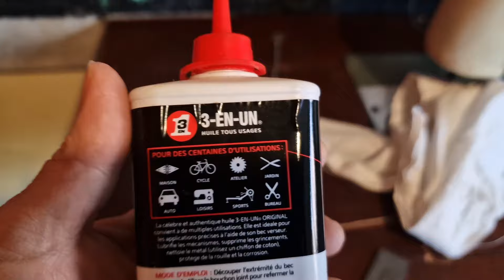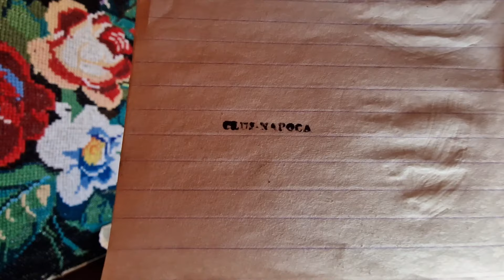ILEANA (1969) o mică întreținere 🙏🙏